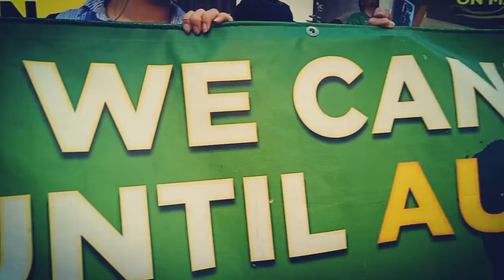Palm Sunday March for Refugees - Adelaide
Sarah Hanson-Young talking at the rally.